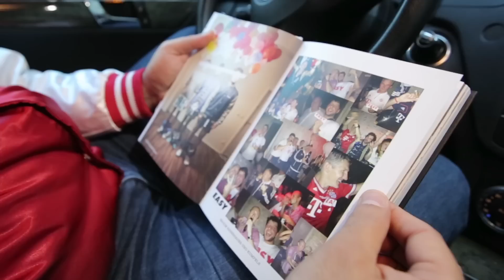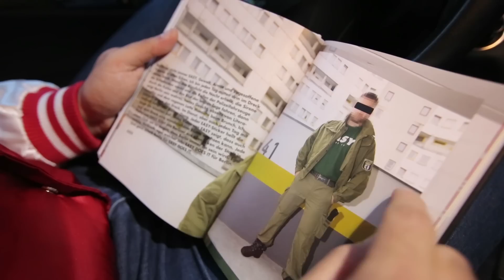EASYdoesit - Buchansage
Endlich können wir auch mal Videoansagen machen. Obwohl wir Videoansagen hassen, denn (Trommelwirbel): UNSER EASYdoesit BUCH IST FERTIG!

Wir haben uns für die exklusive kleine Preview den gefährlichsten Neuköllner eingeladen den wir kennen: Sami Nasser zeigt euch die Seiten von u.a. Ćelo & Abdï, SCHWESTA EWA, FRAUENARZT, Paul Ripke, Prince Charles, Kool Savas, Beate Uhse und und und.

Viel nackte Haut und zu erahnende Nippel gibts ebenfalls, also Leute - raufgehn - kaufehn!

Bis Freitag, da gibts Freischnaps im MadeMyDay und das Buch zum Vorzugspreis!

EASYdoesit 2025